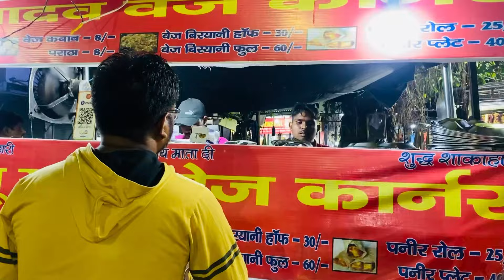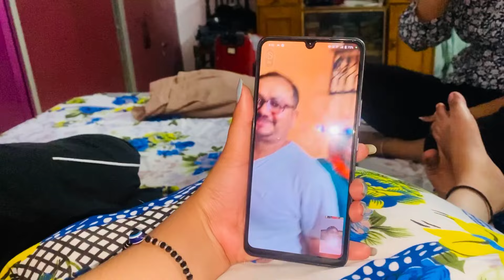Lucknow vlog ❤ || moradabad to Lucknow 🤩 || F A B sister's 🤟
Lucknow me jakr ki bhot masti ❤🤩🌸...

Hello everyone my new vlog out now so keep support